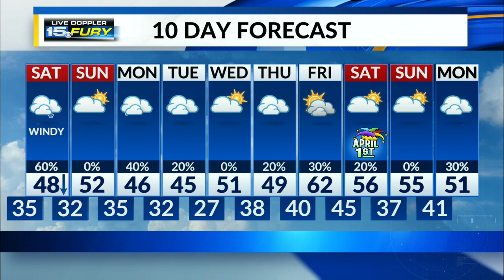Saturday Preview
Rain and a little snow, windy, too